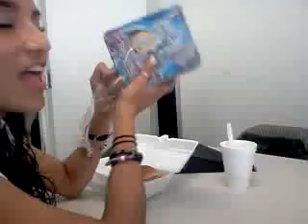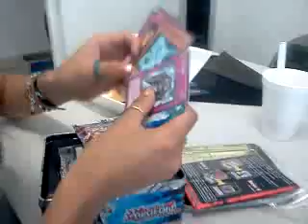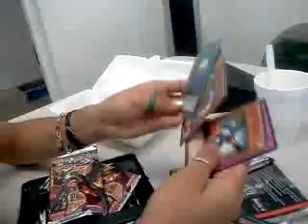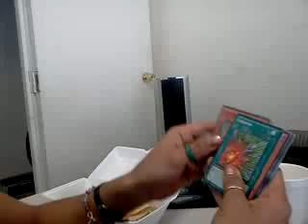My babe opening a collectible tin 2011....;D